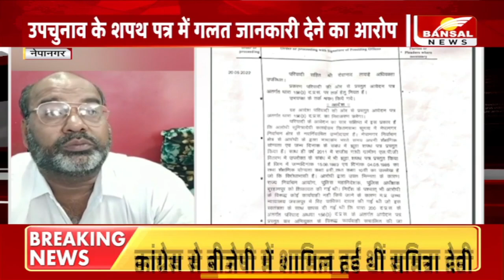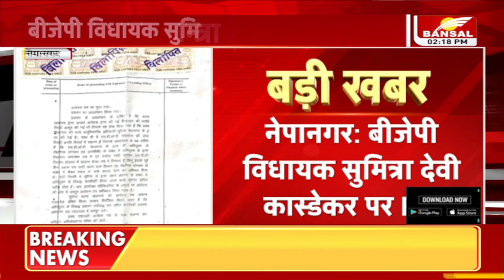बीजेपी विधायक सुमित्रा देवी कास्डेकर पर FIR | उपचुनाव के शपथ पत्र में गलत जानकारी देने का आरोप